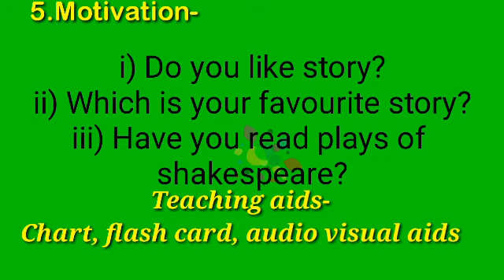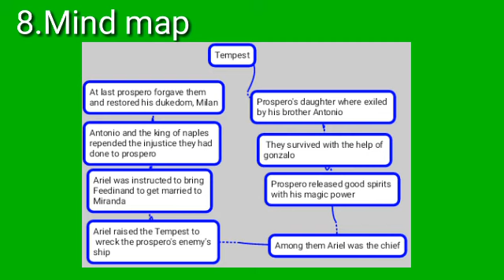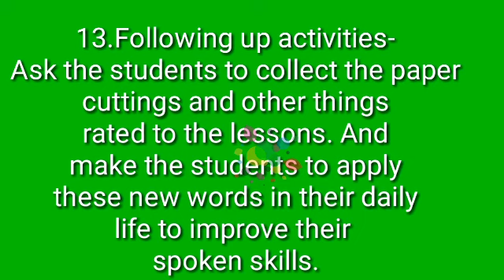The Tempest- Lesson plan-10th English new syllabus || My Hobbies Channel